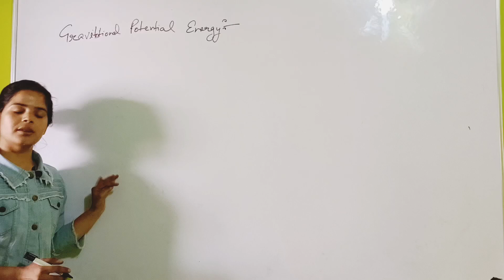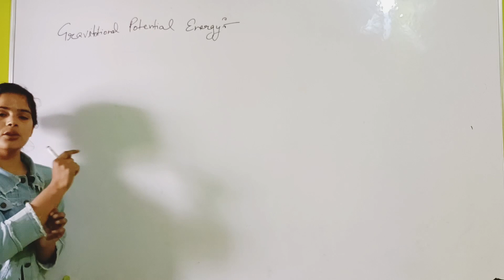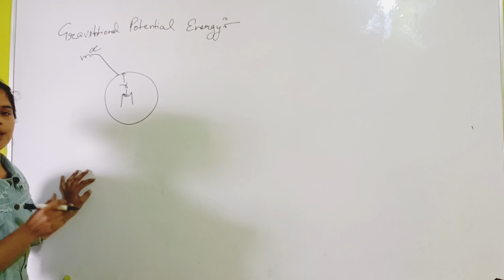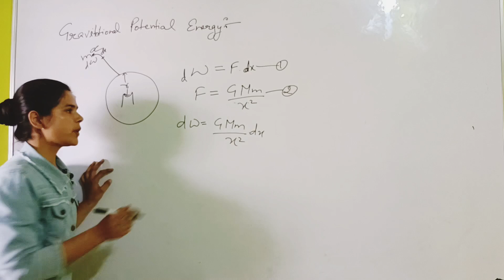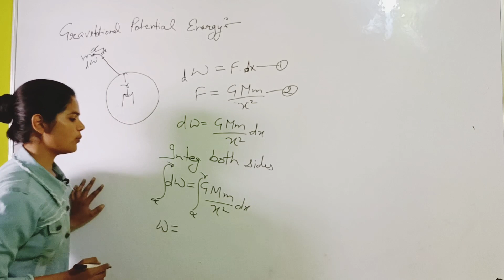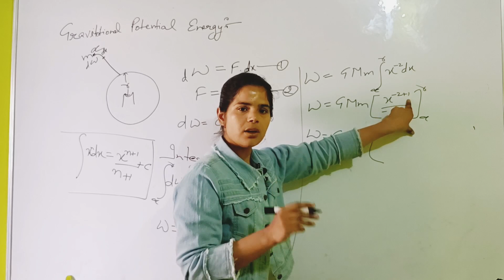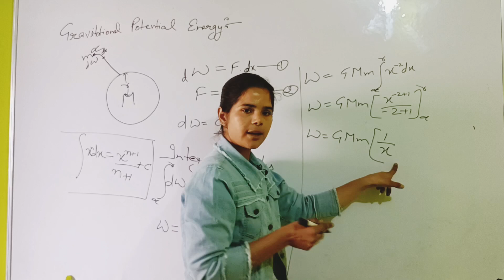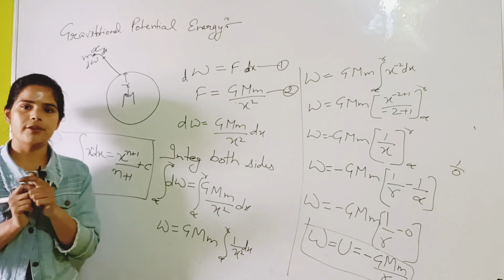REVISION NCERT PHYSICS CLASS11TH| GRAVITIONALPOTENTIAL ENERGY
ONLINE CLASSES FOR 6th TO 12th
REVISION OF ALL SYLLABUS
DOUBT CLASSES